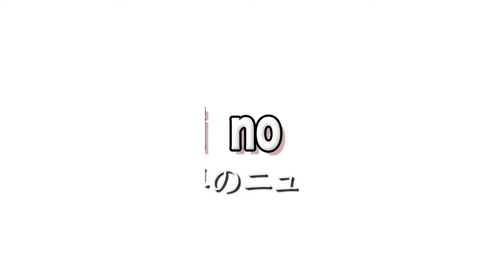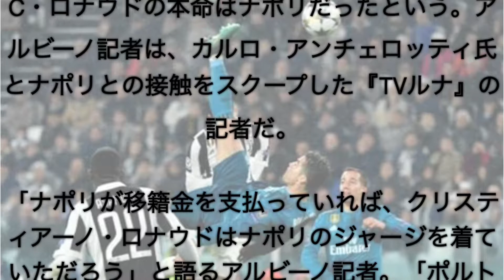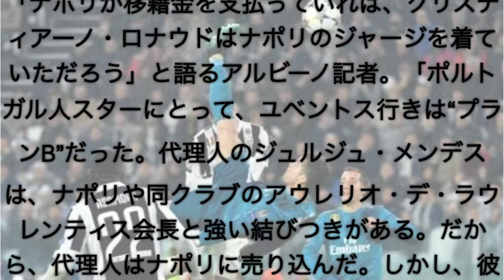クリスチアーノロナウドの移籍の真相‼︎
ポルトガル代表のクリスチアーノロナウドの移籍はユベントスが第一候補じゃなかった、、、